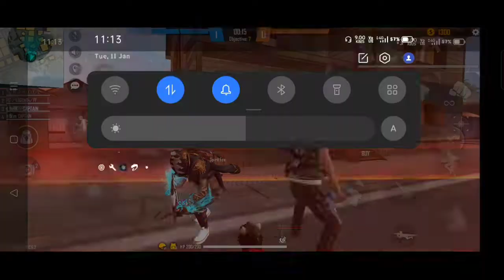PRO PLAYERS VS MY TEAM🔥| DOMINANT GAMEPLAY💥 | 4 VS 4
PRO PLAYERS VS MY TEAM🔥| DOMINANT GAMEPLAY💥, PRO PLAYERS VS MY TEAM🔥| DOMINANT GAMEPLAY💥

🎮GAME DETAILS ;

🌠 IGN : TROOPER
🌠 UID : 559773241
🌠 GUILD : ROYALS
🌠 LEADERS : TROOPER

How to join guild
4 v 4 gameplay freefire
freefire guildwars
pro players vs my players

⚡Best Guilds in Indian Server ;

@TEAM D OFFICIAL
@PRO NATION
@TITANIUM GAMER
@Gyan Gaming
@Total Gaming
@BOSS OFFICIAL

1. GARENA FREEFIRE INDONESIA LIVE
2. GARENA FREEFIRE BRAZIL LIVE
3. GARENA FREEFIRE INDIA LIVE
4. GARENA FREEFIRE SINGAPORE LIVE
5. GARENA FREEFIRE THAILAND LIVE
6. GARENA FREEFIRE SPAIN LIVE
7. GARENA FREEFIRE NEPAL LIVE